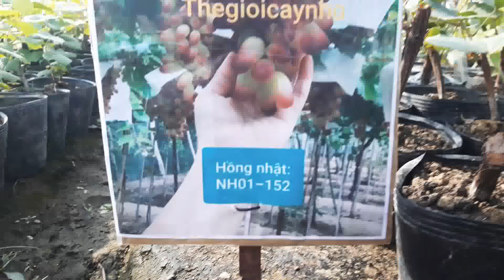Cây nho giống NH01-152, 48,... Uy Tín & Chất Lượng | LH : 0568583707| Giao hàng toàn quốc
Địa chỉ : gần cầu Đạo Long 2, thôn phước khánh, xã phước thuận, NinhPhuoc-NinhThuan.